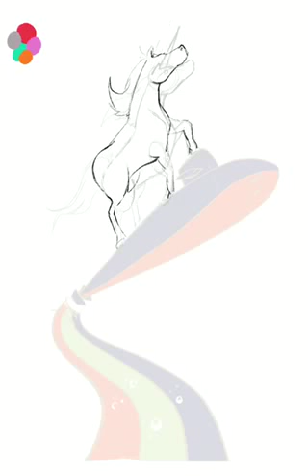Pink Unicorn on a Subamrine!!!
Recently drew this to go with my daughter's room theme and to throw in a submarine, becasue why not?